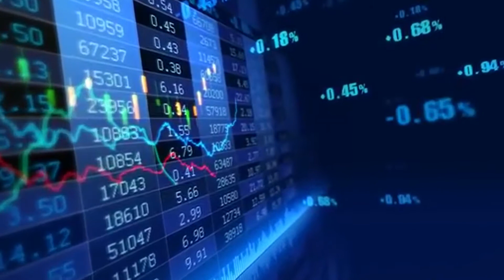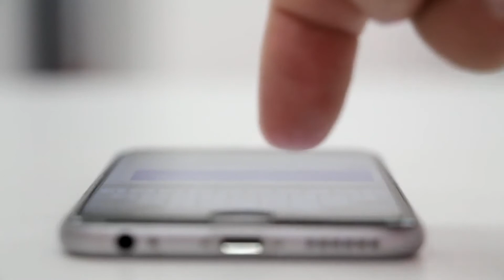Обзор ICO проекта HUBRISONE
AUTHOR
My ETH Address: 0x8f0284f542896e76185d73f23DFB616527AF4DC8